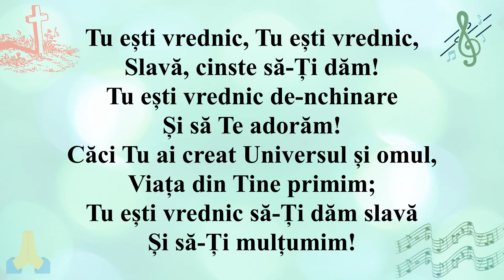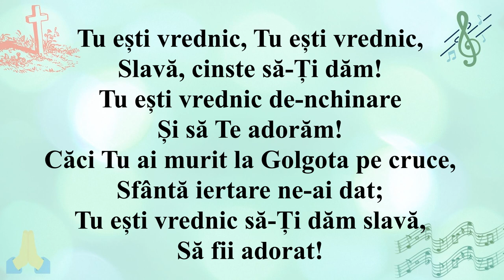Tu ești vrednic (Negativ + Cuvinte)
Tu ești vrednic, Tu ești vrednic,
Slavă, cinste să-Ți dăm!
Tu ești vrednic de-nchinare
Și să Te adorăm!
Căci Tu ai creat Universul și omul,
Viața din Tine primim;
Tu ești vrednic să-Ți dăm slavă
Și să-Ți mulțumim!
Căci Tu ai murit la Golgota pe cruce,
Sfântă iertare ne-ai dat;
Să fii adorat!